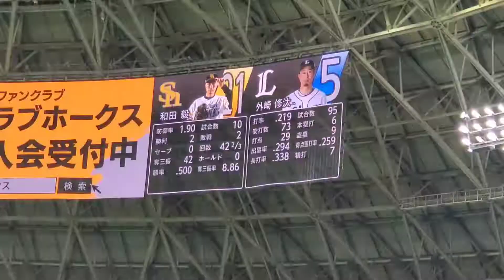【撮影失敗】20220731 埼玉西武ライオンズ【1回表】応援･攻撃風景 バッティング打撃 応援団による電子笛、太鼓応援あり@福岡PayPayﾄﾞｰﾑ･外野ﾚﾌﾄ